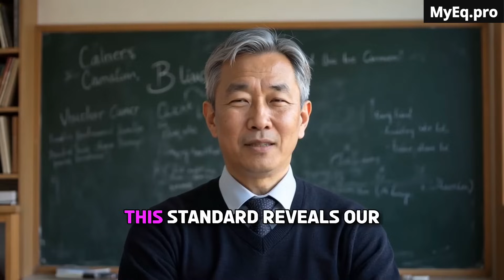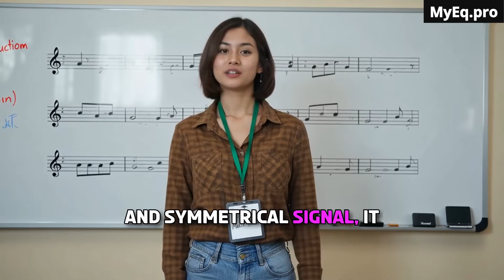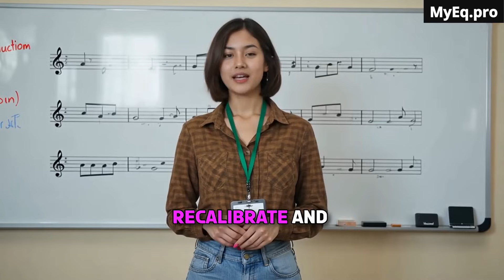The Ultimate Brain Hack Unlock Peak Focus with the Science of Sound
Struggling to concentrate? Feeling mentally drained after hours of listening to music or podcasts? The problem isn't your willpower—it's the hidden cognitive load your brain is carrying just to process unbalanced audio.

This video dives deep into the groundbreaking neuroscience and psychoacoustics that explain how sound directly impacts your ability to focus. We reveal how your brain is not a passive listener but a powerful "prediction engine" and how true concentration is a state of effortless efficiency, not mental brute force.

Join us as we uncover:
🧠 The Predictive Brain: Why "prediction errors" in sound are hijacking your focus and how to minimize them.
🎵 The Ear's Secret: The forgotten science of psychoacoustic symmetry and the phantom "combination tones" your own ear creates to seek harmony.
🎧 The Real Cause of Fatigue: How "perceptual asymmetry" in all modern audio creates a constant, subconscious workload that drains your mental energy.
🔧 The Personalized Solution: How mapping your unique hearing profile to the ISO 226 standard can restore perfect balance and eliminate cognitive listening fatigue.
✨ Audio Neuroplasticity: How consistently listening to perfectly optimized audio can act as targeted brain training, strengthening your focus over time.

This isn't just about finding the right "study playlist." This is about fundamentally changing your relationship with sound to unlock peak cognitive performance.